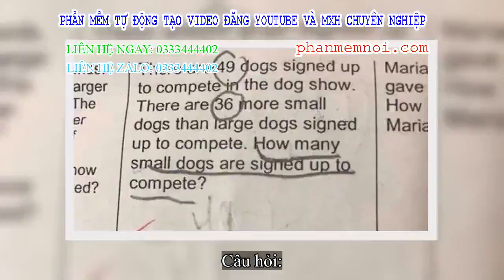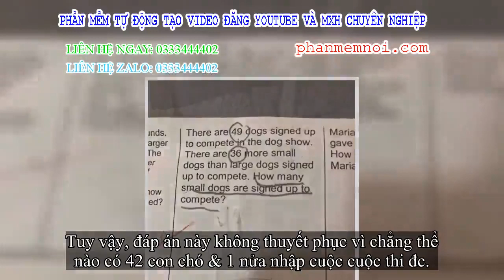✅ Bài tập về nhà của học sinh lớp 2 với đáp án kỳ quặc gây tranh cãi